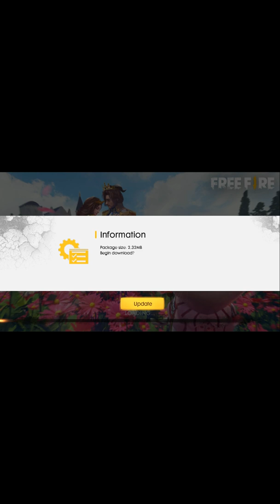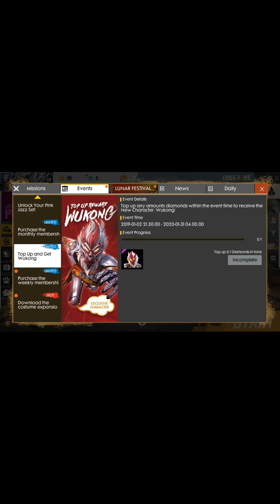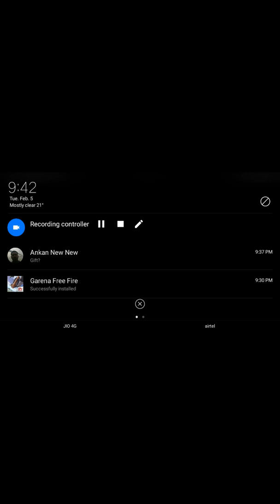Garena free fire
Ranked game